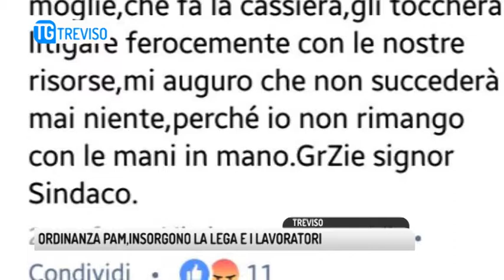TG TREVISO (14/07/2017) - ORDINANZA PAM, INSORGONO LAVORATORI E LEGA NORD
TG TREVISO (venerdì 14 luglio 2017) - "Adesso sono problemi nostri, toccherà litigare ferocemente, mi auguro non succeda mai niente, perchè io non rimango con le mani in mano". E, in chiusura, un polemico "grazie sindaco". E' il duro post pubblicato su Facebook da un dipendente del Pam di piazza Borsa, marito di una cassiera, che denuncia come l'ordinanza di divieto di vendita pomeridiana di alcolici nel supermercato di via Zorzetto rischia di mettere in seria difficoltà i lavoratori, alle prese, nella migliore delle ipotesi, con clienti seccati, nella peggiore con sbandati. Ordinanza notificata nel pomeriggio al supermercato: dalla direzione già ieri hanno fatto sapere che del provvedimento sarà interessato l'ufficio legale. All'attacco anche le forze politiche di opposizione.
Secondo il consigliere del Carroccio scaricare sui privati un problema di questo tenore è penalizzante e inutile. Il fenomeno del degrado nella zona tra via Zorzetto, via Fiumicelli e i giardinetti di S. Andrea, dice, è troppo diffuso.